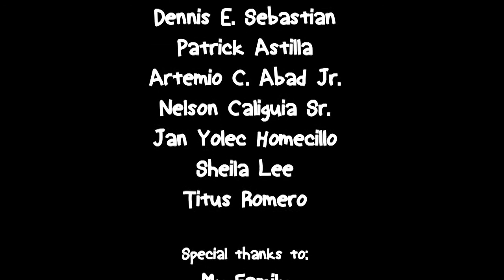DUCKING OUT! | Banania